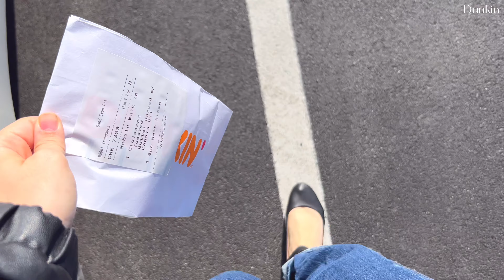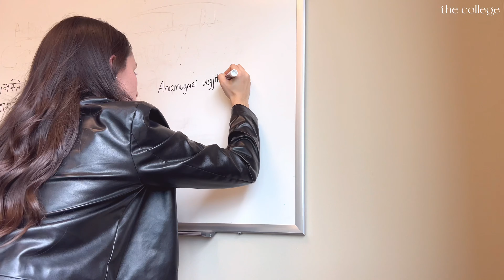Monthly Vlog | APRIL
Cute- YouTube did that thing where I my title disappears and my captions goes blank. Thanks YT😭🫠